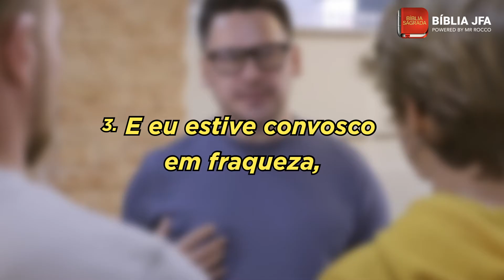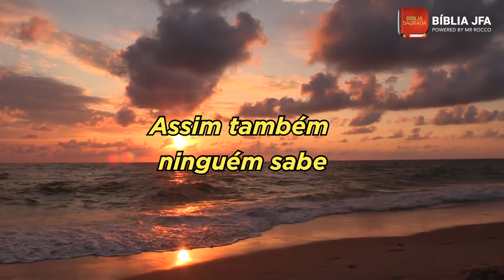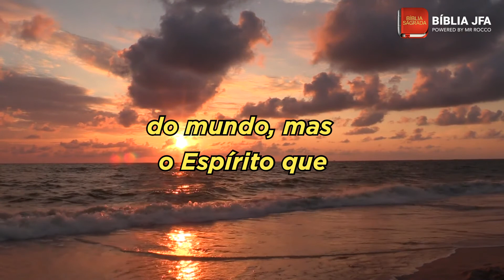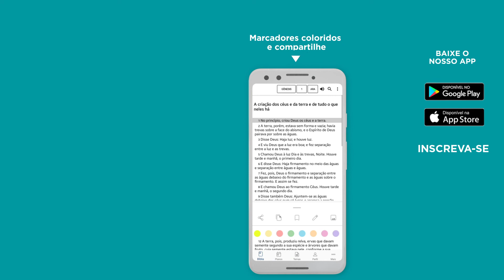1 CORÍNTIOS 2 - Bíblia JFA Offline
Veja esse vídeo de 1 Coríntios 2 e separe um tempo para meditação na Palavra de Deus.